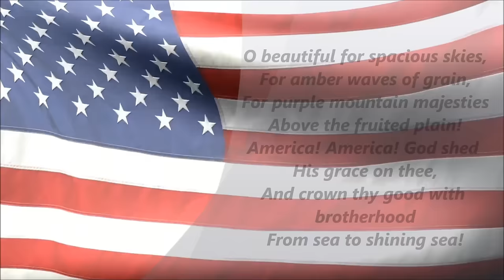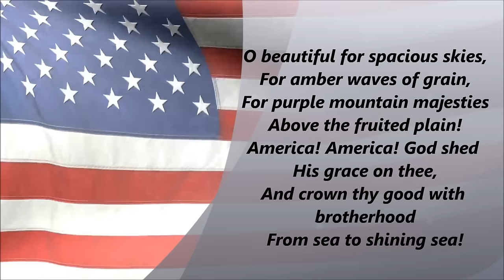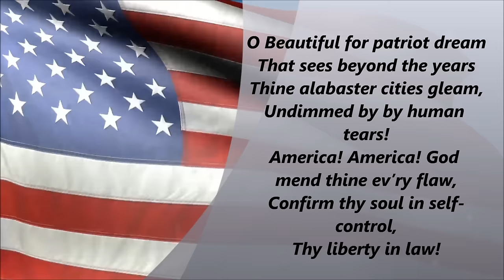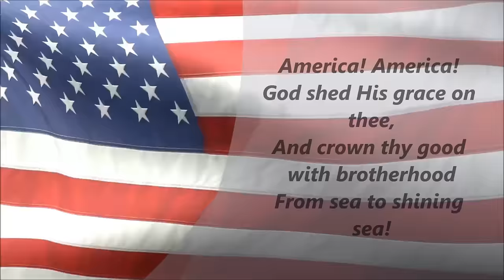America The Beautiful (Lyrics)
What's up people?    Another lyric video for today.   It's the song, America The Beautiful.  As you guys know, 4th of July (Independence Day) is almost here and i just wanted to do a few videos for the holiday. So you will be seeing a few more of these.  It's a summer treat to you guys.